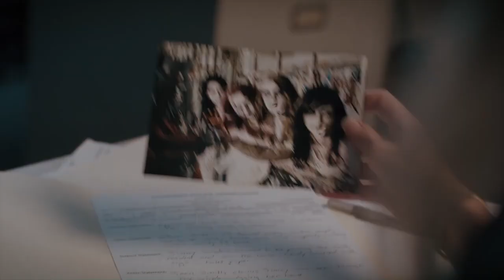Devilreaux Official Trailer (2023) - Tony Todd, Sheri Davis, Mike Ferguson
Check out the official Devilreaux Trailer starring Tony Todd, Sheri Davis, Mike Ferguson

UK Release Date: June 9, 2023
Starring: Tony Todd, Sheri Davis, Mike Ferguson
Directed By: Thomas J. Churchill

Synopsis: A series of murders in 1800s will be avenged by forbidden voodoo, woken up accidentally by a group of teenagers.